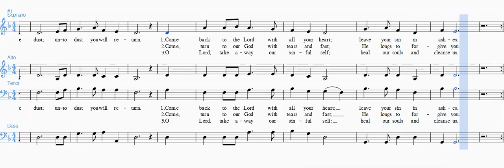Remember You Are Dust Tenor